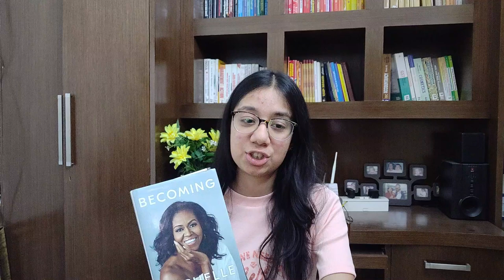Top 8 Women Centric Books to Read | Women's Day Special | Non Fiction Books for Beginners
Hey Everyone!
Wishing you a very Happy Women's Day
Women's Day Special 2021

Topic - Top 8 Women Centric Books to Read | Women's Day Special | Non Fiction Books for Beginners

If you liked today's video Top 8 Women Centric Books to Read | Women's Day Special | Non Fiction Books for Beginners then please do hit the like button, comment any Women Centric Book that I missed out in this video or let me know your favorite from the list. If you enjoyed watching Top 8 Women Centric Books to Read | Women's Day Special | Non Fiction Books for Beginners make sure you Subscribe to Janhvi Shukla for more such book recommendation videos.

1. We should all be feminists by Chimamanda Ngozi Adichie

2. Lean In by Sheryl Sandberg

3. How to be a Bawse by Lilly Singh

4. Wonder Girls by Varsha Adusumilli

5. 30 Women in Power by Naina Lal Kidwai

6. Big Magic by Elizabeth Gilbert

7. Becoming by Michelle Obama

8. Unfinished by Priyanka Chopra Jonas

Toodles:)
Janhvi